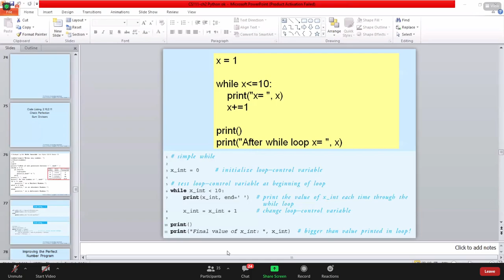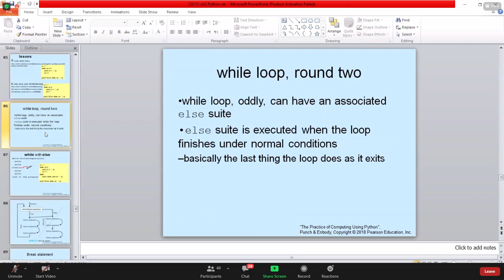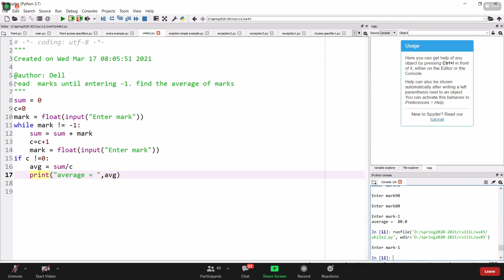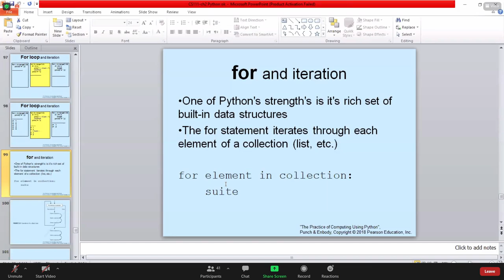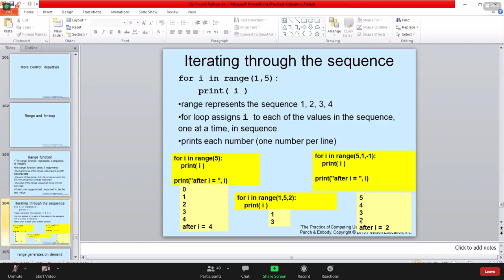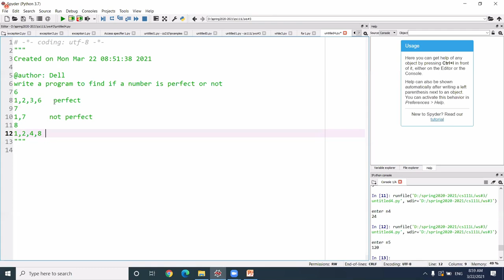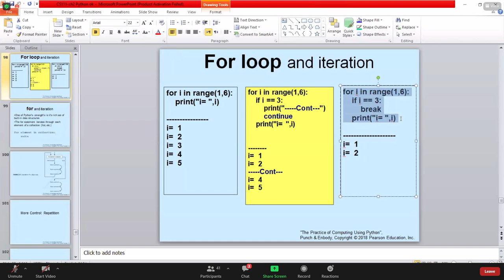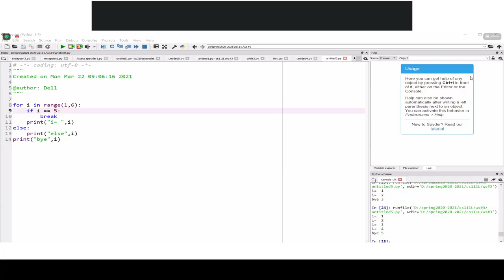CS 111 / Dr.Basima Hani / Division(1) / Lecture(8)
سيتم رفع جميع محاضرات المواد التالية:

1-STAT 101/  Dr.Mohammed AL_Rawash/  Division(5)
2-CS 111/  Dr.Basema hani/  Division(1)
3-CS 142/  Dr.Raafat AL_Shorman/  Division(4)
4-EL 101/  Dr.Somaya AL_Khasawneh/  Division(30)
5-PS 102/  Dr.Inas AL_Shdifat/  Division(6)

ولكن هذا لا يعني انه اذا كان الطالب ليس من هذه الشعب او ليس نفس الدكاترة ان لا يشاهد هذه الفيديوهات , يمكن ان يعجبه شرح دكتور معين ويعتاد عليه وللكل حرية الاختيار
. تم وضع هذه القناة كي يتم رفع المحاضرات مباشرة بعد انتهاء المحاضرة ولكي تكون هناك جميع المحاضرات مسجلة في حال ان المعلم لا يسجل محاضرا او في حال نسي تسجيل المحاضرة , ومن اجل الذين لم يحضروا المحاضرة
. ملاحظة::::::::::::: كل فصل له مواد معينة يتم رفع فيديوهات تلك المادة على اليوتيوب.

للاستفسارات او ارفاق اي ملاحظات او اقتراحات الرجاء التواصل على:
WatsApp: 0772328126